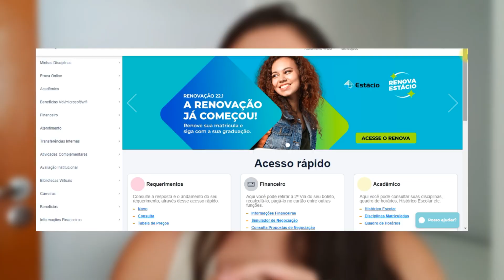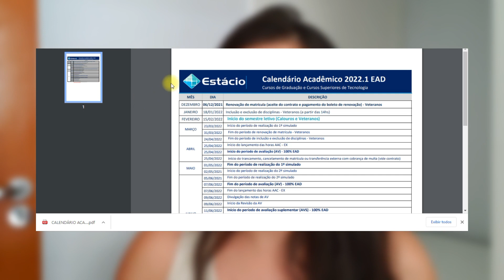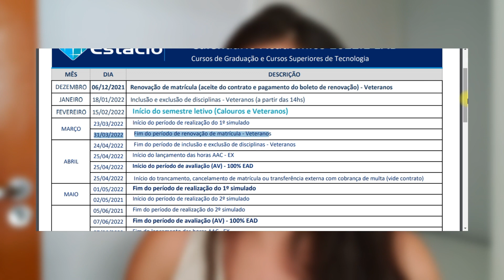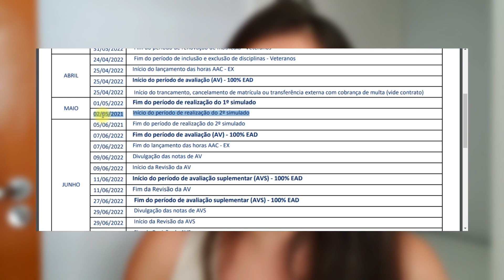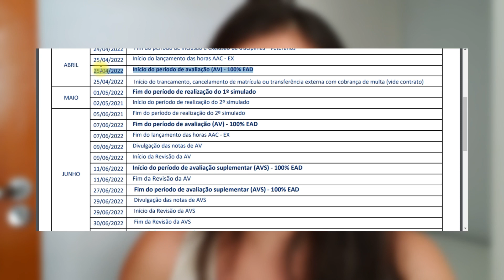CALENDARIO ACADÊMICO 2022.1 DO EAD DA ESTACIO | Entenda o calendario acadêmico EAD nesse video aqui!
Me acompanhe ⤵

Equipamentos ⤵
• Celular Samsung S9+
• Editor Movavi

Deus abençoe você, um beijo meu ღ